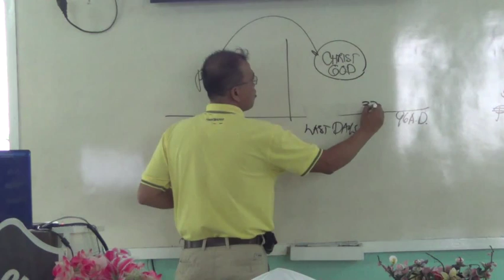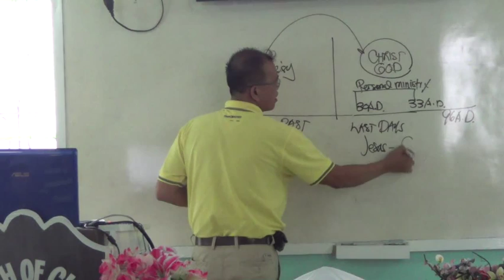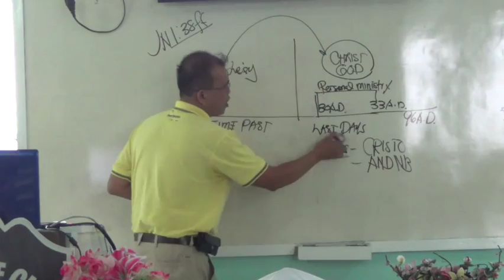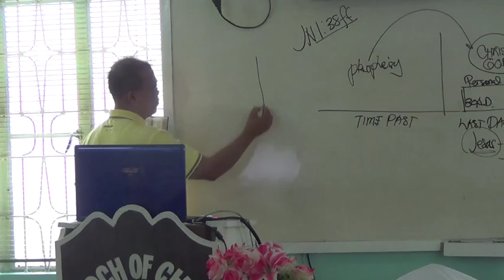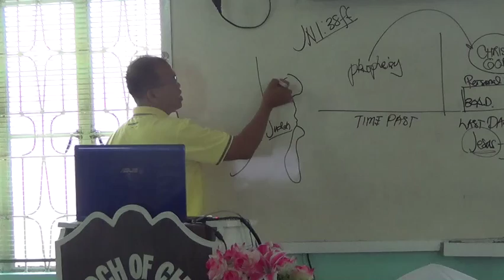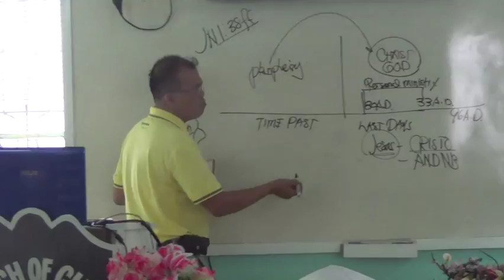EP127PT05 Jesus The Christ The Son of God